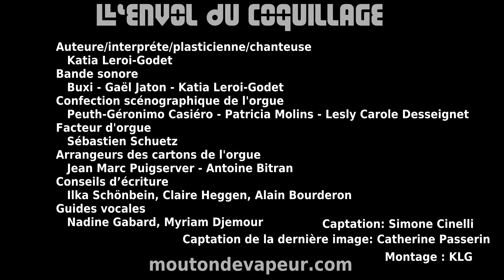L'envol du coquillage, MoutondeVapeur, KLG 30sd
une clowneuse marionnettiste, chanteuse et un orgue de Barbarie.
L’encombrement est toujours voué à l’allègement…mais comment ?
    L’emmêlement est une illusion concrète…mais pourquoi?